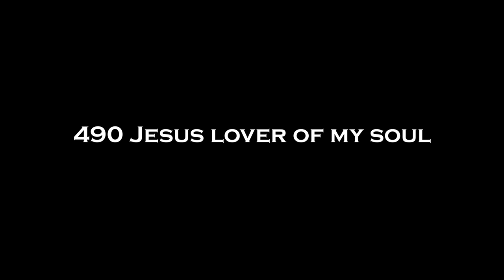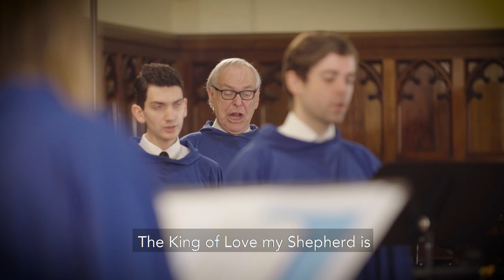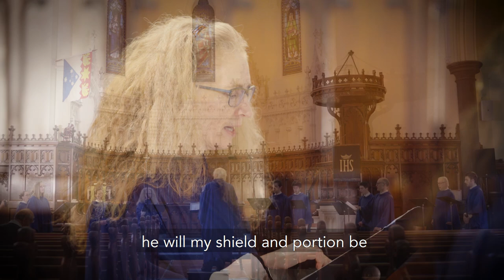Big Hymn Sing 2020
00:12 - Opening and Introduction
03:07 - 152. Praise the Lord
06:17 - 463. Fairest Lord Jesus
08:48 - 551. In Heavenly Love Abiding
11:08 - 397. In the Cross of Christ
14:00 - God's Agonna Build Up Zion's Wall
18:55 - 490. Jesus Lover of My Soul
23:12 - 202. Stand Up and Bless the Lord
25:25 - 405. We Sing the Praise
28:20 - There is a Balm in Gilead
31:55 - 462. The King of Love
34:56 - 439. Look, Ye Saints, the Sight is Glorious!
38:05 - 555. Amazing Grace
41:02 - Elegy. George Thalben Ball
44:34 - Closing and Benediction
45:25 - 519. Love Divine